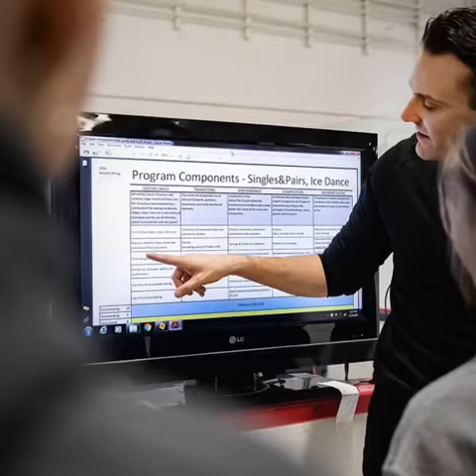WHAT DOES A MASTER CLASS FEEL LIKE? SKATING SUCCESS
You already recognize the untapped potential of your skaters. You know your skater could look and perform better, but find yourself unsure how to reach the next level in their performance.

Like you, the coaches we have worked with in the past knew they needed a focused, proven and trackable way to transform any skater regardless of age, experience or skill level.

Through hosting one of our Master Classes, you will be contributing to student success to help them not only hone and expand their foundational knowledge, but also look and perform their best.

Skating Success™ Inc.

What is the Master Class Series?

Host a Master Class in your club or region!